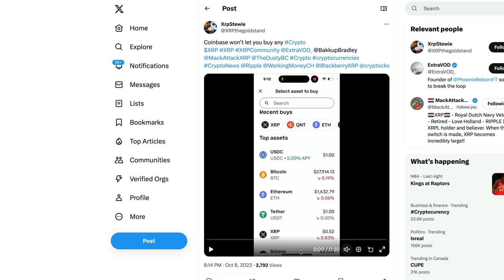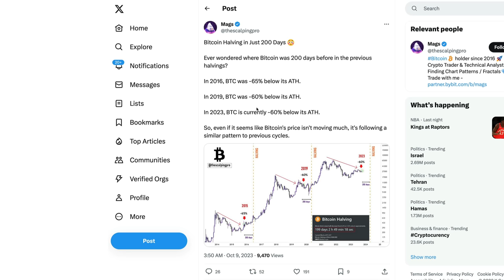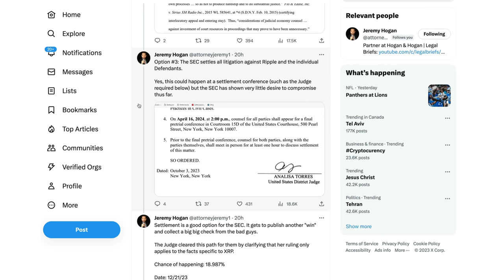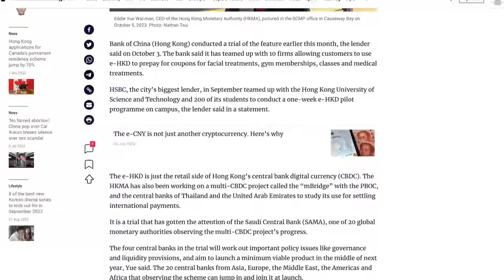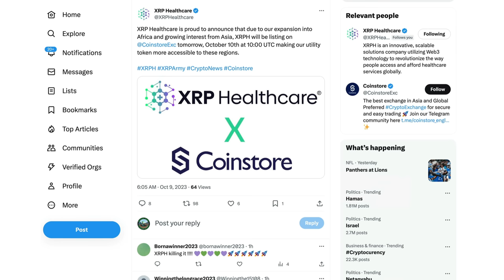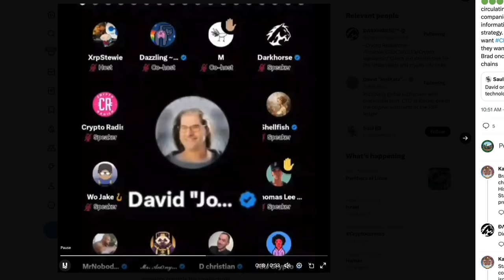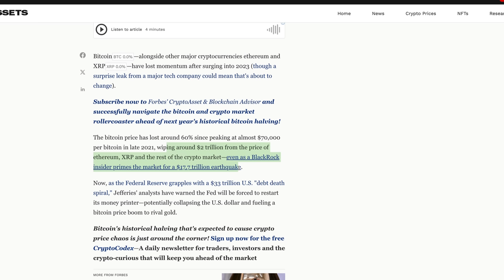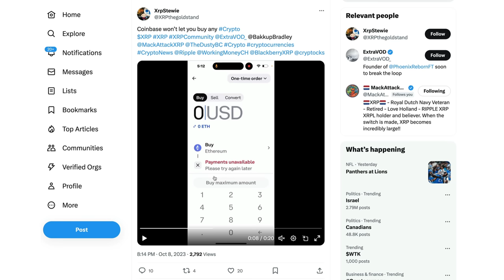Ripple XRP: $22.54/XRP On Coinbase & Mr. Pool Prediction Of Dollar Collapse - How Close Are We?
XRP • rByfVCCvLDaScip6kztPFYCZ9oztPKqP3b
BTC • bc1q8zamhnwczhd3ywe3yztpsgrw0csqvpsnfvexwg
VET • 0x882f4a16beEDA3bbCF14B93783495f9af893b751
ALGO • RFFUJTCHYB7DHM2VLG5DJDXLP5CKLH4D5XMO4TBNYKMAOL5OVHPSC7QTW4
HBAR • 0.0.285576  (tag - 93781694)